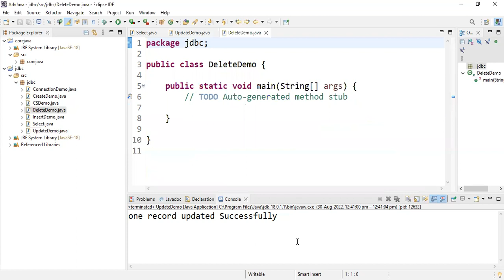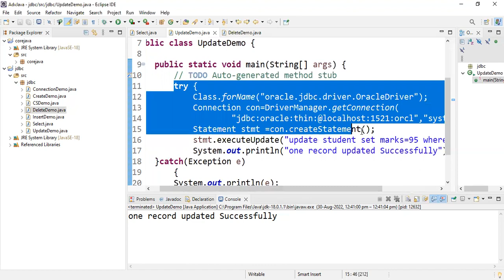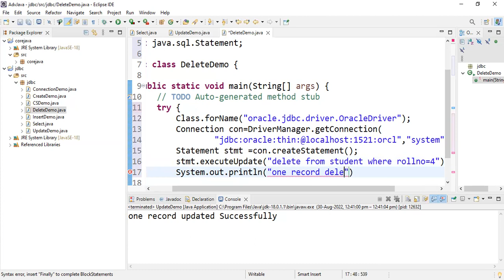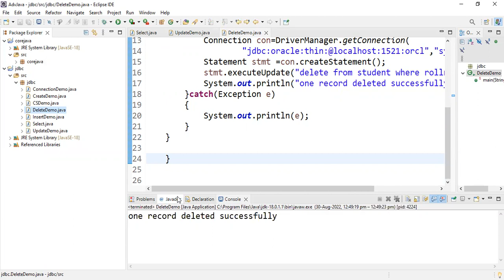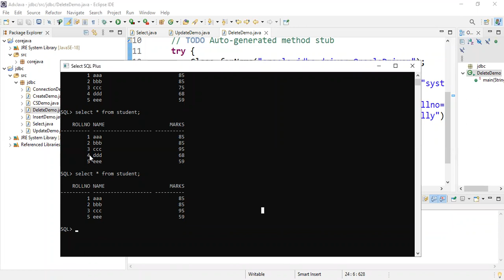Delete record from database using static SQL in JDBC program | lec 10| Advanced Java| BhanuPriya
The above video explains about how to delete the record from database by using static sql query in jdbc,
How to delete record using jdbc program,